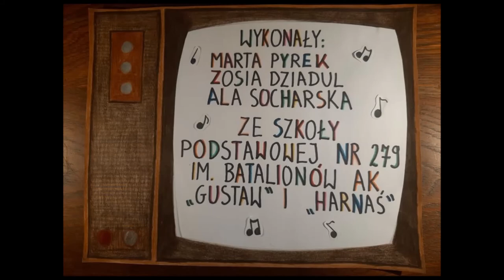PN 5 MAZ 06 OK INT polscy kompozytorzy Witold Lutosławski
polscy kompozytorzy Witold Lutosławski